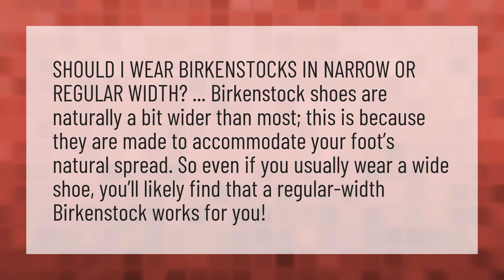Should I get narrow Birkenstocks?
Birkenstocks Wet • Should I get narrow Birkenstocks?